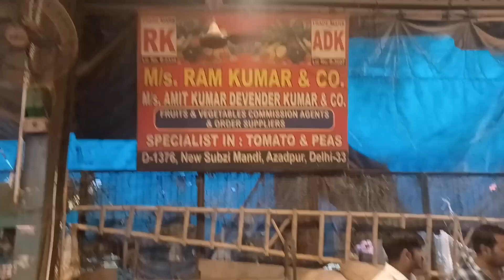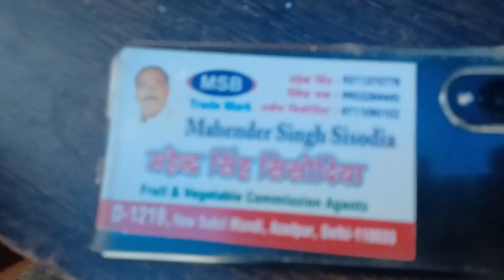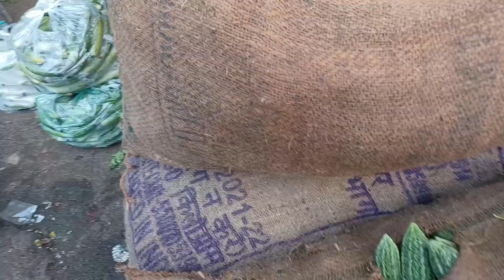13 October 2022 दिल्ली सभी सब्जियों के होलसेल भाव today vegetables market price delhi fruit market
today vegetables market price
apmc vegetable market
imported vegetables market
imported vegetables price
vegetables market
vegetables price list
India vegetables market price
delhi